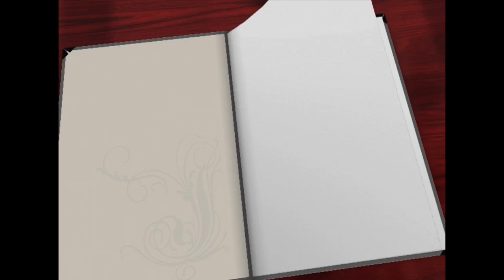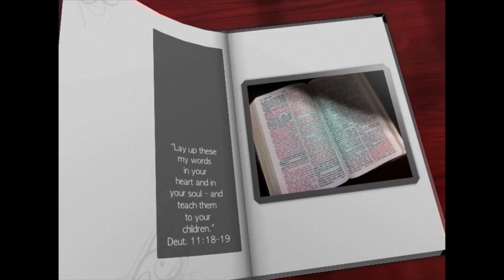Cec Murphey Believes in Healing and Heaven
Cecil Murphey, author of well over 100 books, joins Jeanne Dennis to discuss his books I Believe in Healing and I Believe in Heaven, co-authored with Twila Belk.